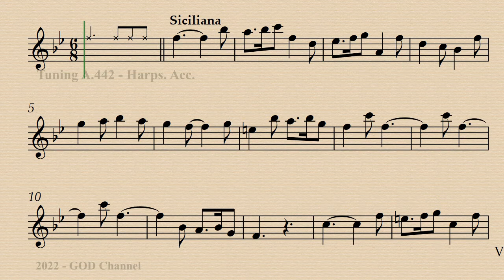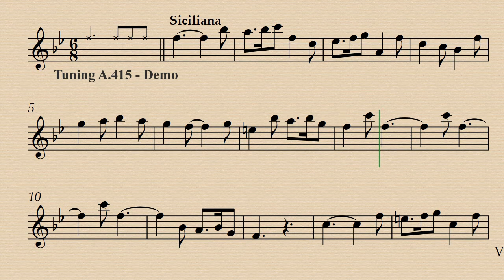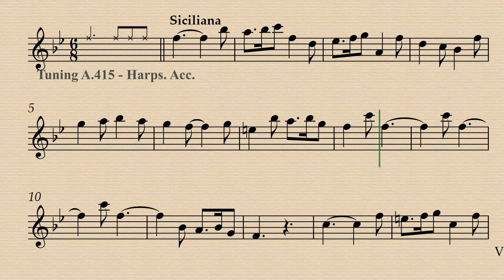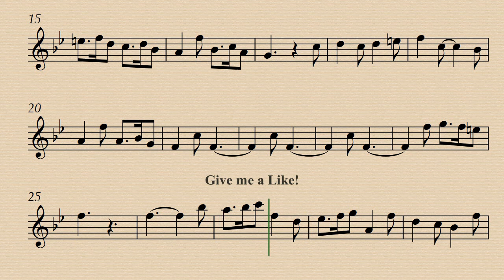3. Siciliana - Sonata G minor - Diogenio Bigaglia - Demo & Backing track. Tuning A-442 & A-415.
Tuning A-442 and A-415
Demo A-442 00:00 - Harps acc. A-442 01:45 - Demo A-415 03:30 - Harps. acc. A-415 05:17